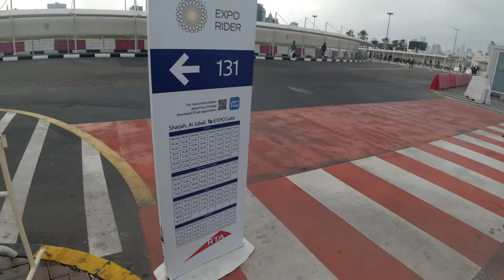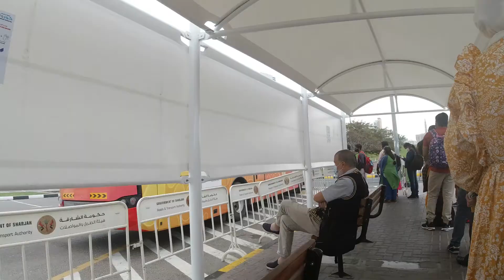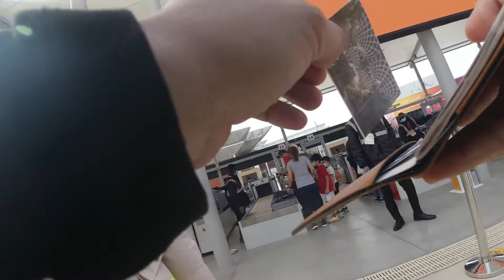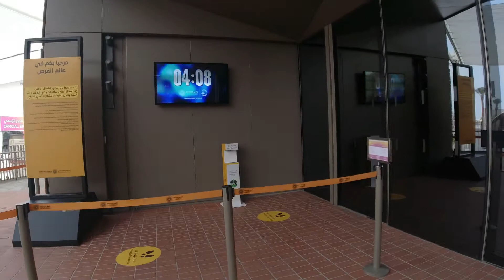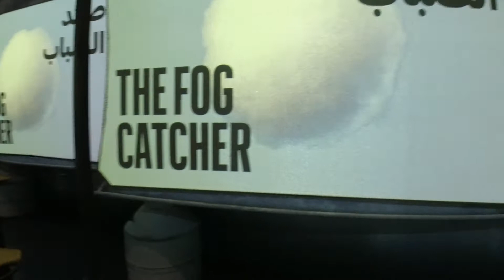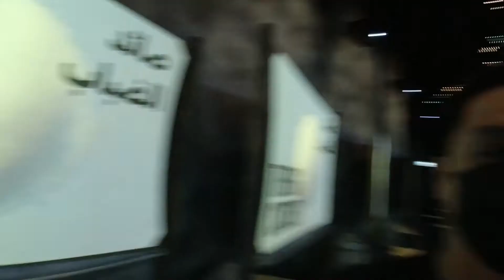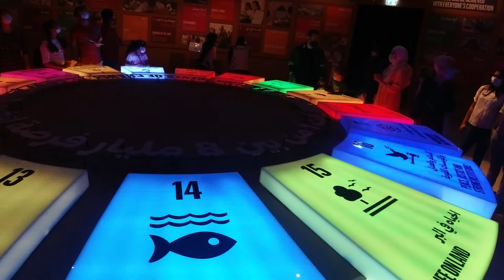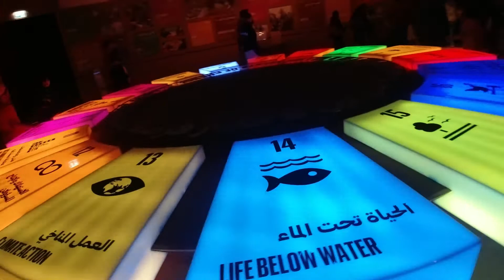Mission Possible I Opportunity Pavilion